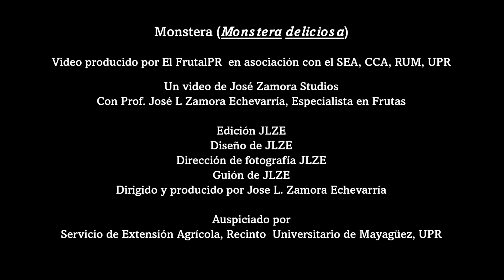Monstera (Monstera deliciosa)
En este vídeo presentamos la fruta exótica Monstera (Monstera deliciosa) utilizada mayormente como planta ornamental. Muchas personas desconocen que su fruto se puede consumir como si fuese caña. Se puede mondar y comer la pulpa de esta fruta.  Este tipo de fruta se conocen como frutas compuestas por estar formadas por un gran número de flores unidas en un tallo común.